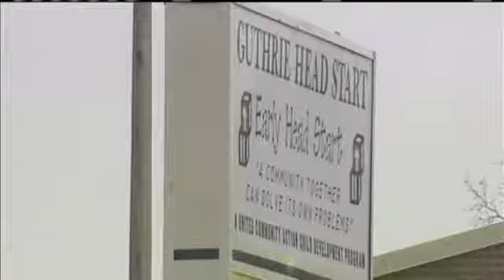2 Arrested After Pot Pipe Found In Diaper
Two people were arrested after a child showed up at Guthrie's Headstart program with a marijuana pipe in its diaper, according to a Logan County sheriff's official.